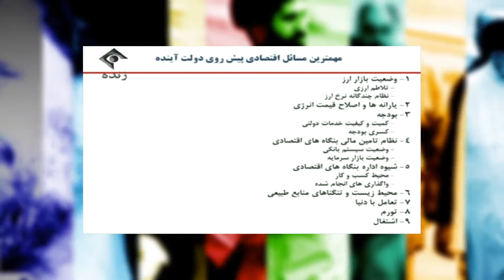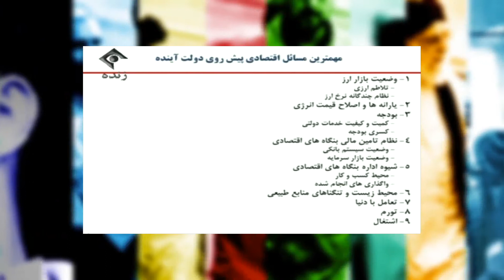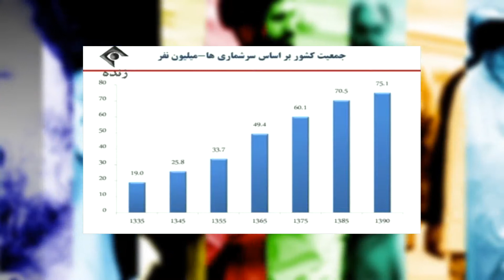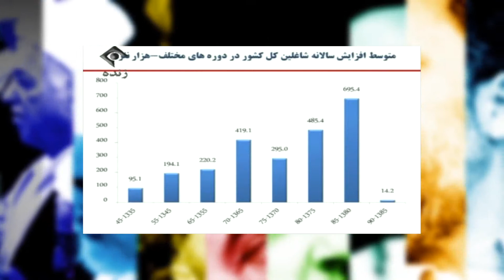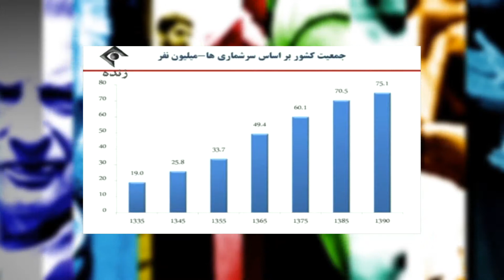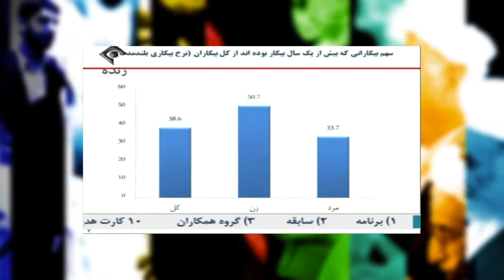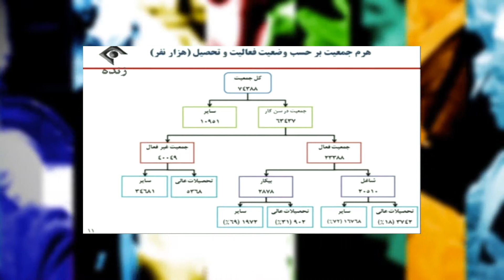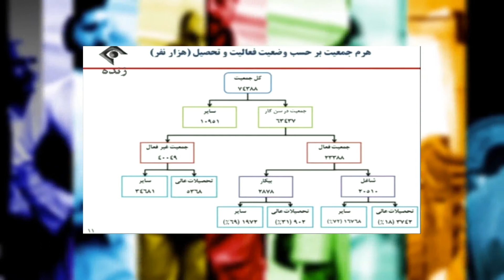Raha TV | بدون شرح - Bedone Sharh (28 Apr 13)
برنامه‌های اقتصادی دکتر نیلی در مورد اشتغال و تورم